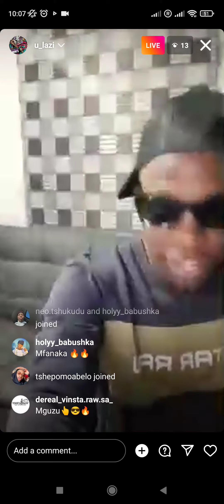Ulazi in the studio cooking new Amapiano 2022 x Ke December 💥💥